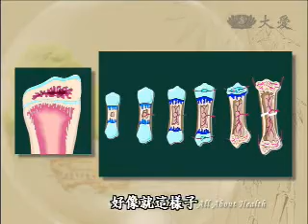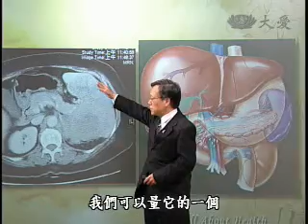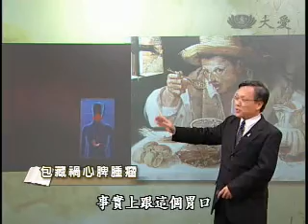20110628《大愛醫生館》包藏禍心~脾腫瘤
五十多歲的女性病人，摸到肚子有突出物，本身沒有什麼特殊的不舒服，到醫院做檢查，在電腦斷層的檢查下，病人的脾臟腫大，大小將近十二公分，一般外科的醫師先做切片檢查，發現是罕見淋巴瘤，切除之後，還要做化學治療。脾臟切除對身體的影響不大，但在年輕人身上，要注意免疫力的問題。